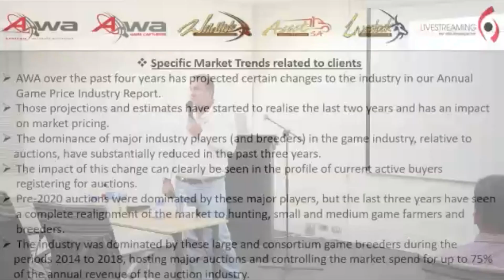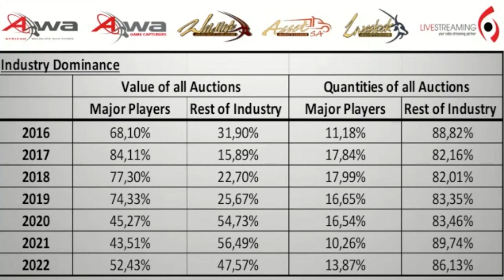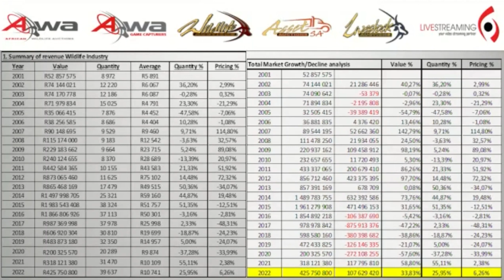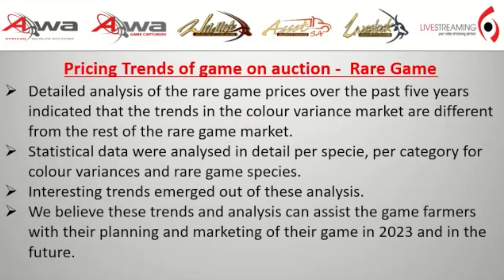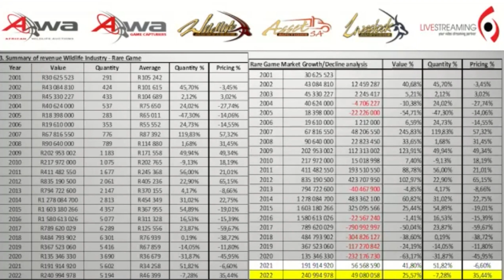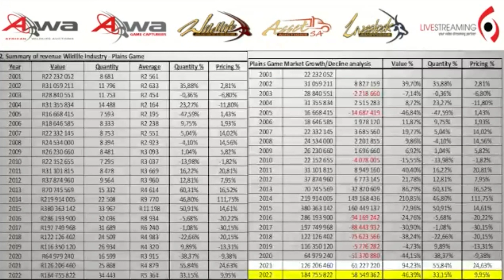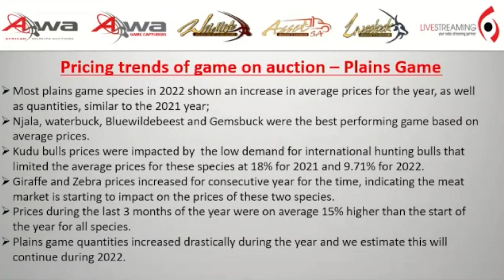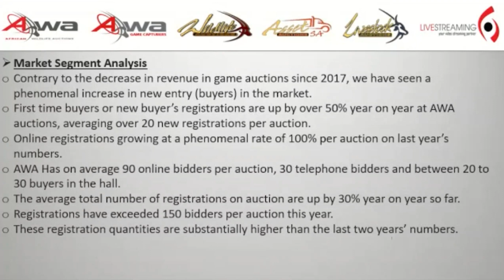Johan Du Toit : National Council Meeting 25 Jan 2023 Auction Statistics